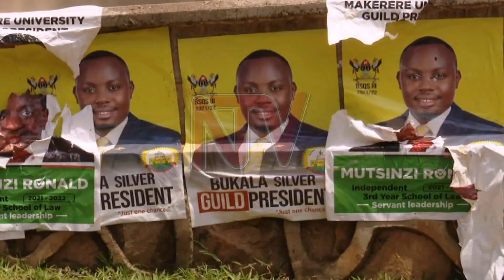Meet Shamim Nambassa, the new Makerere University Guild President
National Unity Platform’s Shamim Nambassa is the new guild president of Makerere University after dominating the race with over 5,000 votes. Our reporter ALI MIVULE caught up with her where she shared some of her aspirations after the win.